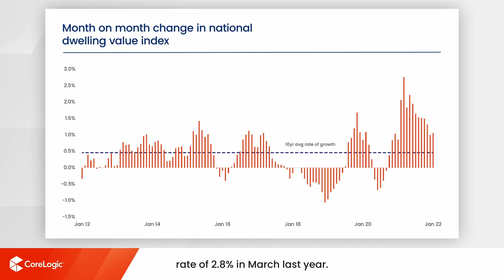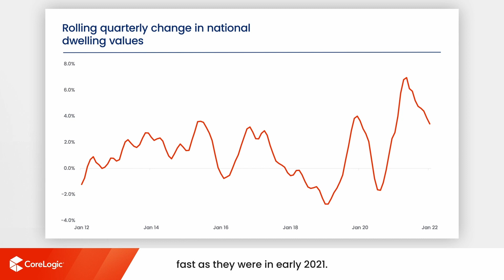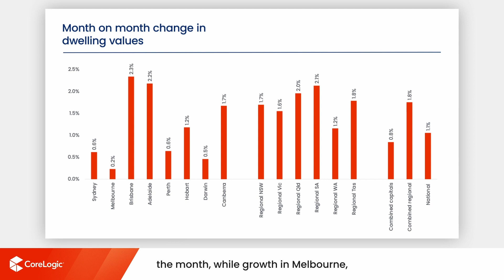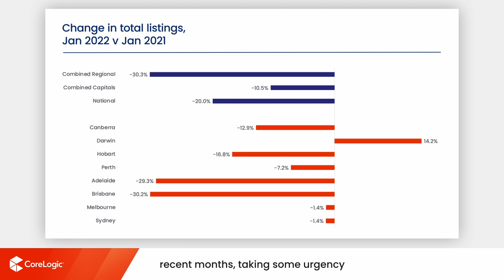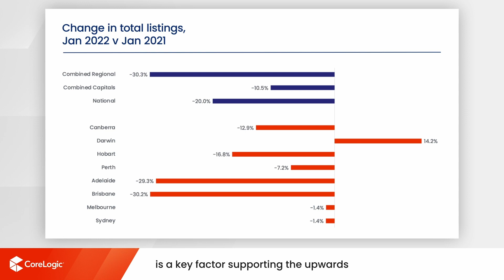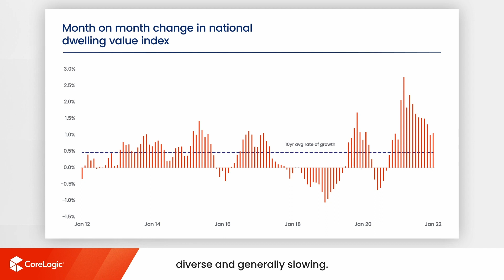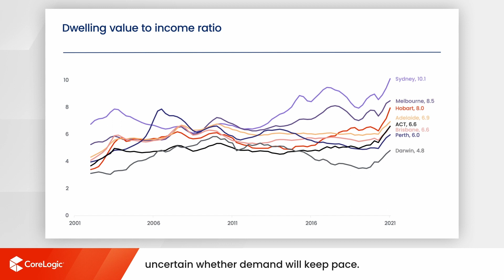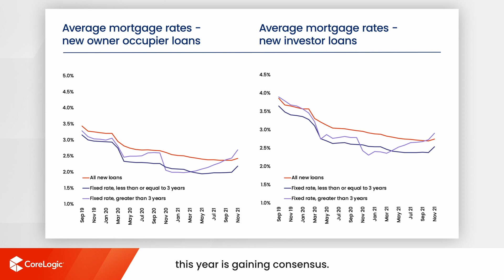Adelaide Housing Market Update | February 2022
Watch the latest Housing Market Update for Adelaide. The housing and economic data is derived from the CoreLogic Hedonic Home Value Index for the month of January, released in February 2022.

00:00 National Housing Market Update
04:33 Adelaide Housing Market Update
05:36 National Market Analysis